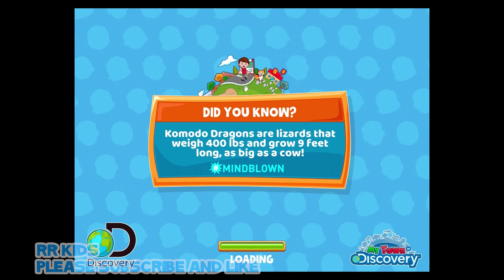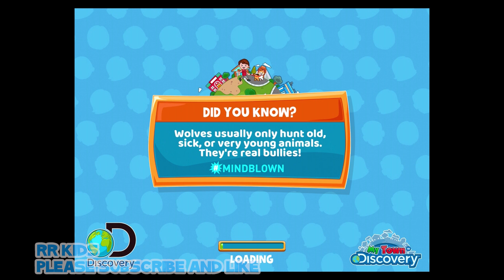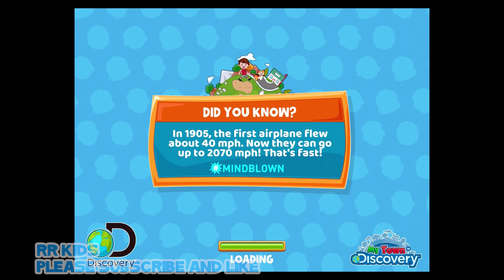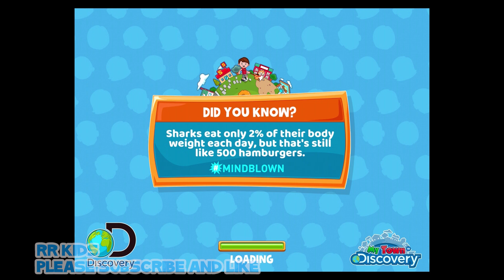My Town : Discovery - Christmas Theme Update for Everyone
Appstore :

Playstore :

It's Christmas time in my town. With lots of new and exciting things to discover. Visit the new ice skating rink, it's open for everyone! Invite your family to a delicious ice cream at the all new ice-cream store! To celebrate the holiday spirit we have a new Christmas tree, new clothings and a tasty mini game.

We read your emails and fixed some of the issues you guys mentioned:

- Beauty salon hair coloring fix

- Crash fix on some devices

We also did some polish here and there so expect the game to be shinier! Enjoy!